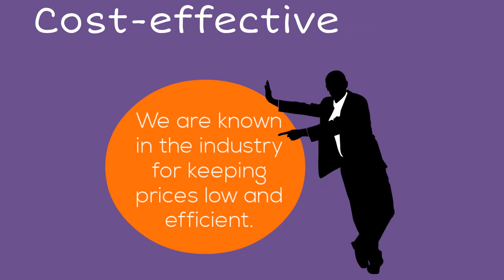Travel Car Suppliers | Car API | Travel Portal Development | Travel Website Development | trawex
Trawex offers Car API, Travel Website Development, Travel Technology solutions, Travel software, travel portal software,, Hotel Reservation System with a consolidator, wholesaler or Global Distribution System.